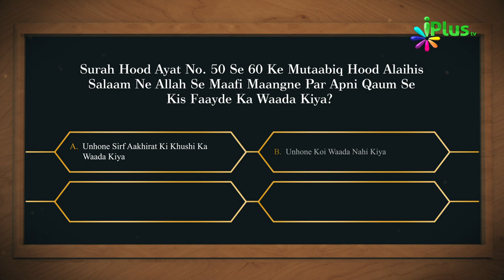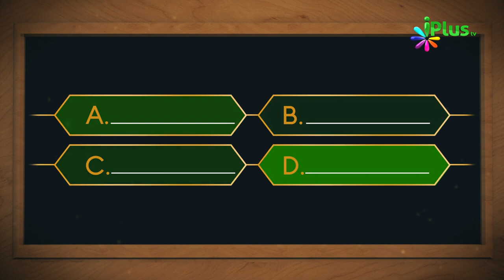Aaj Ka Sawal 339 - iPlus TV | Islamic Quiz | Islami Sawal Jawab | Deeni Sawal Jawab